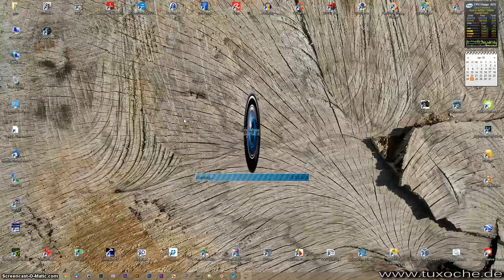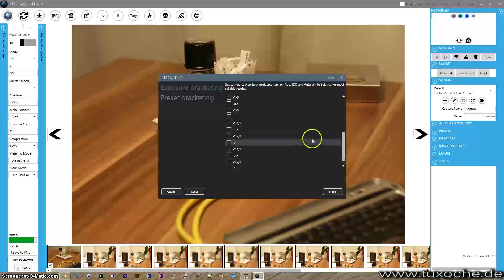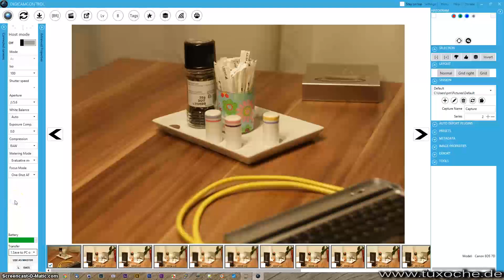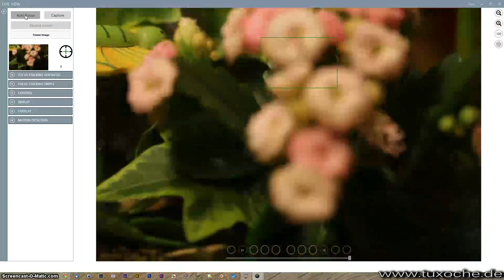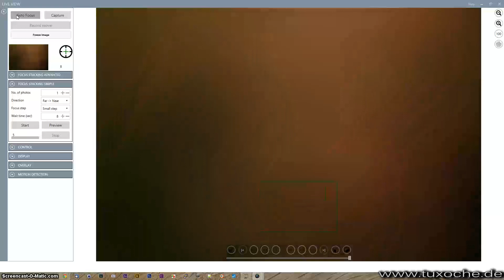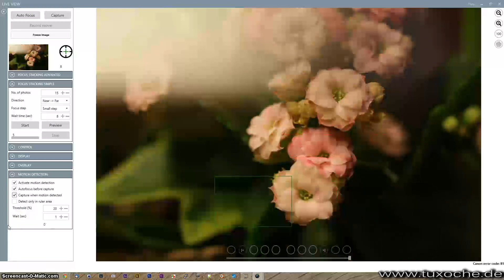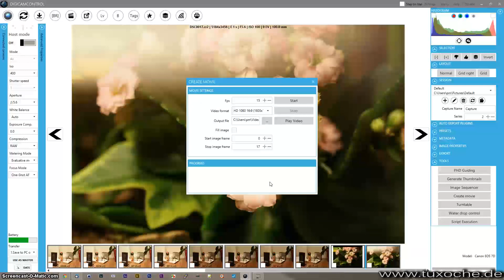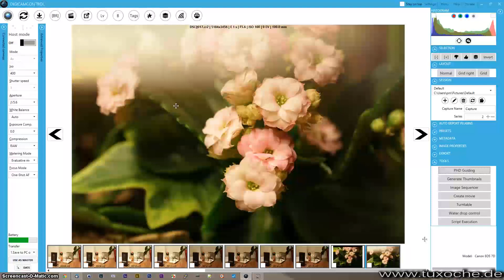Digicamcontrol DE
Open Source Tether Tool für Windows